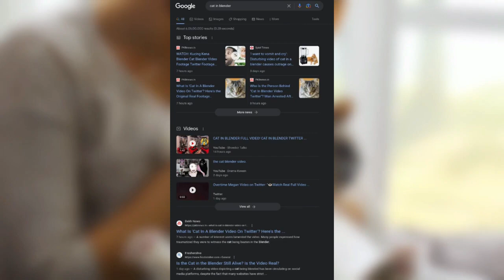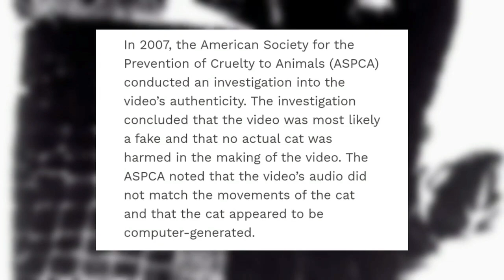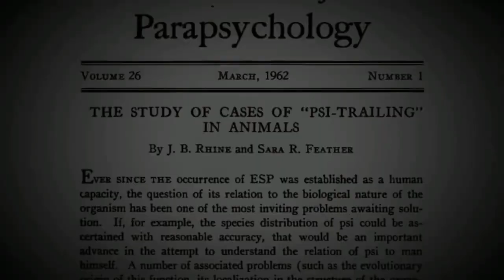Koi Itna Kaise Gir Sakta Hai?? The Harsh Reality Of Cat In The 🅱️lender Video